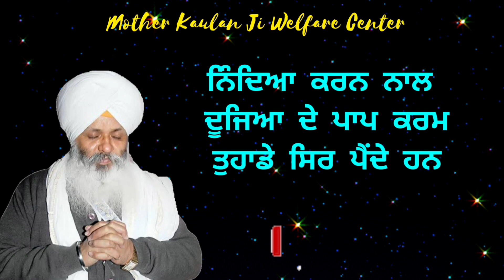Ninda Karn Naal Kise de Paap karam Sade Ser Painde hn - Bhai Guriqbal Singh Ji Bibi Kaulan Ji Wale